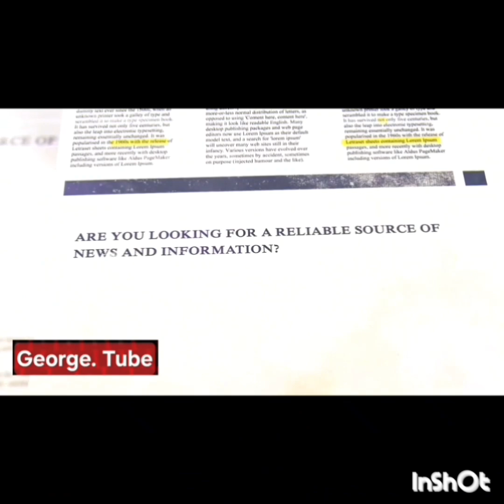اجرای سنتور # کیبورد # مجنون بانو # مرضیه # بيژن مرتضوی 🎼🎵🎶